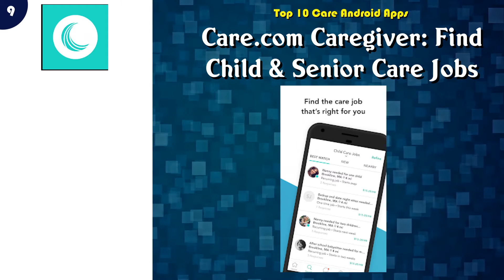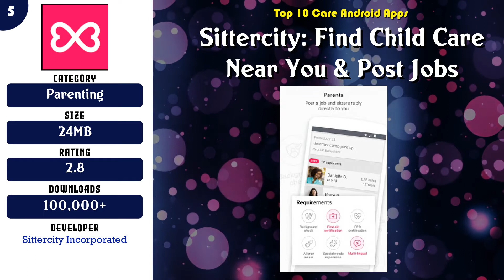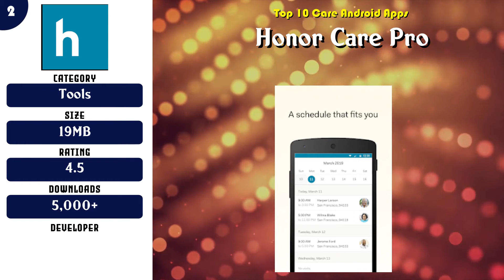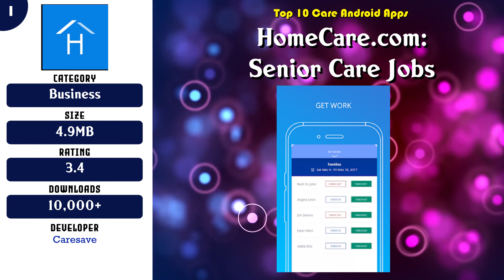Top 10 Care Android App | Review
Top 10 Care Android Apps

 -- 5 Sittercity: Find Child Care Near You & Post Jobs

Content of this Video:
10 best Free Care Android Apps

Most downloaded Free Care Android Apps